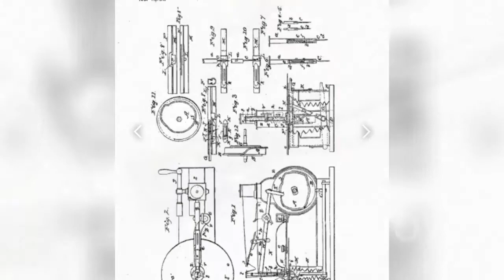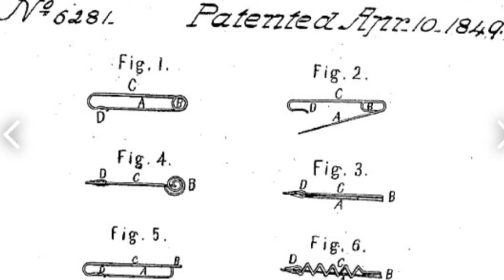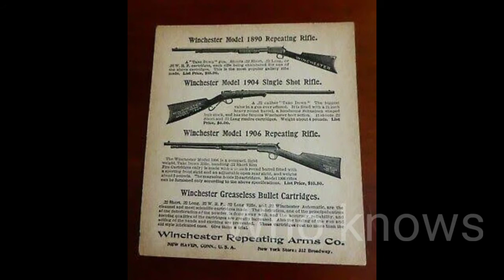Documentary of safety pin / ஊக்கு கண்டுபிடிப்பு/safety pin history/walter hunt/history